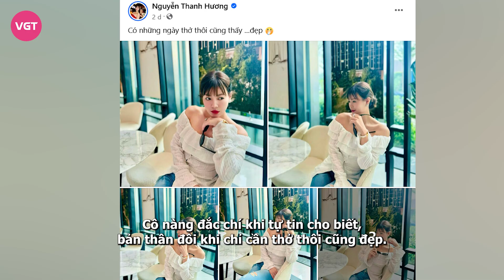Thanh Hương đẹp không tì vết dù U40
Kể từ sau đổ vỡ hôn nhân, Thanh Hương đã có màn thay đổi ngoạn mục từ công việc cho đến nhan sắc. Trên trang cá nhân, bà mẹ hai con chăm chỉ cập nhật những khoảnh khắc khoe nhan sắc nóng bỏng và nhận về rất nhiều lượt thả tim

Trong bài đăng mới đây, Thanh Hương tiếp tục gây chú ý với bức ảnh khoe sắc cực kỳ ngọt ngào. Cô nàng đắc chí khi tự tin cho biết, bản thân đôi khi chỉ cần thở thôi cũng đẹp. Câu nói này của Thanh Hương nhanh chóng nhận về rất nhiều sự quan tâm từ cư dân mạng.

Tuy nhiên, thay vì chê trách tính cách tự mãn của Thanh Hương thì khán giả lại thể hiện sự đồng tình với câu nói trên. Họ cho rằng, Thanh Hương có đủ cơ sở để khẳng định cho câu nói “thở thôi cũng đẹp”. Bởi thông qua những bức ảnh trên trang cá nhân, có thể thấy dù ở tuổi gần 40 và có hai con, song nữ diễn viên hiện lại sở hữu chiếc body thanh mảnh cùng gương mặt trắng trẻo, căng mịn không tì vết.